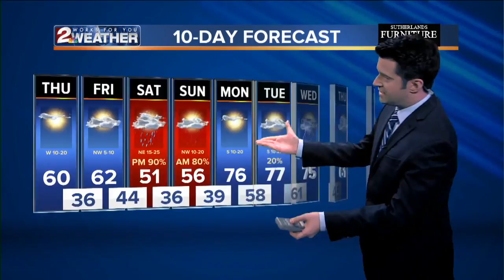KJRH Latest Headlines | April 11, 3pm